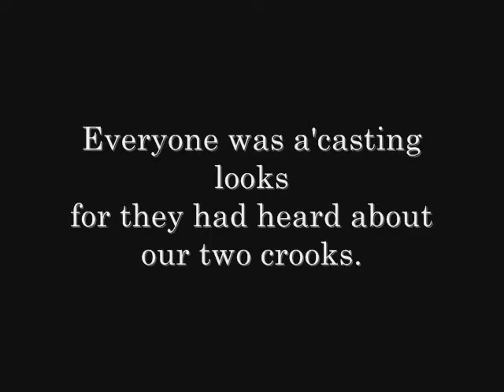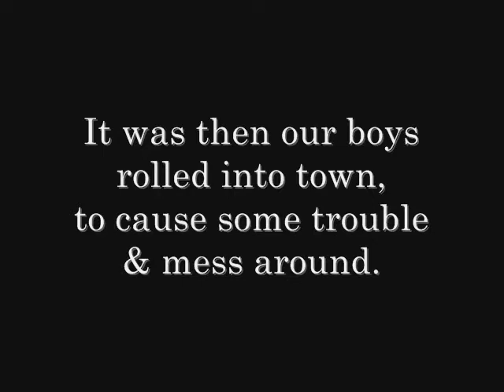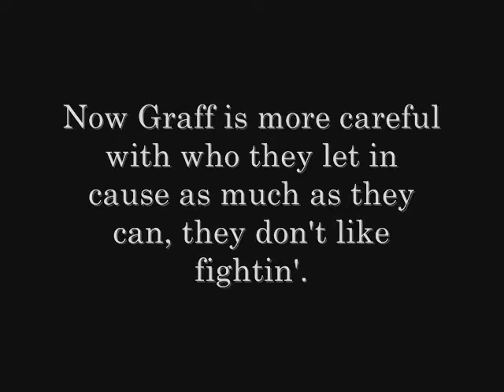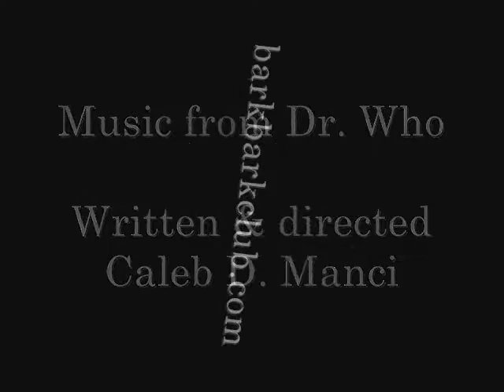4/28/08 - The Brothers Black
Two sinister crooks (known simply as Black)
stride into Graff ready for attack.  There, they find the citizens ready,
although no one is packing a machete.